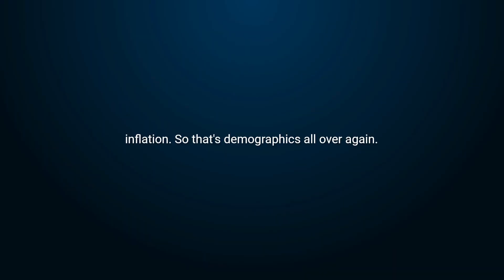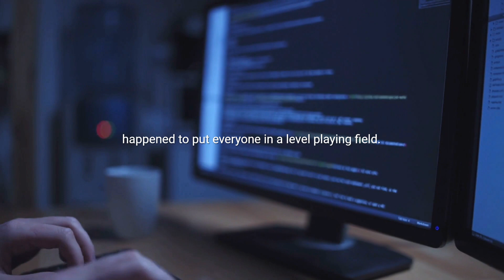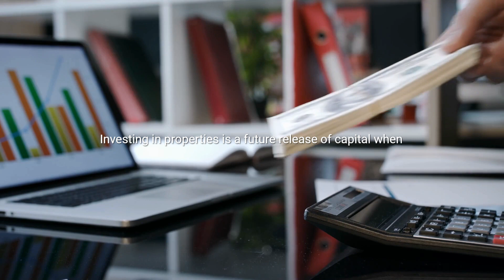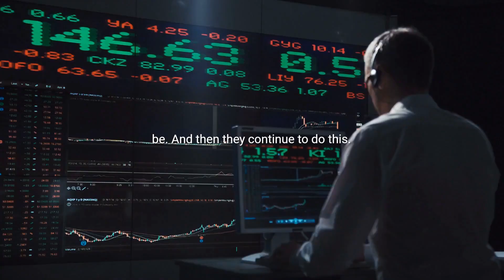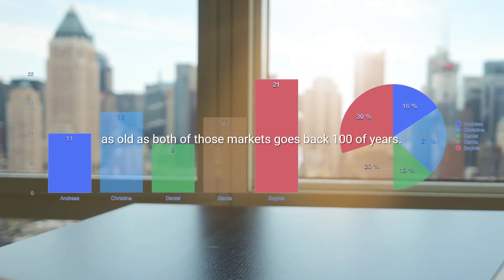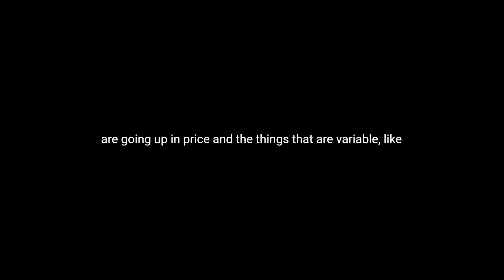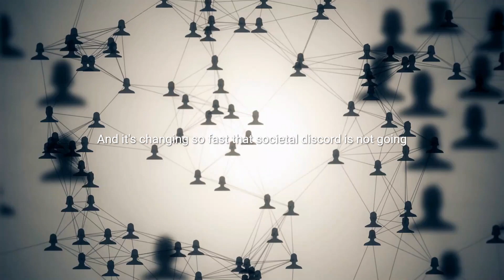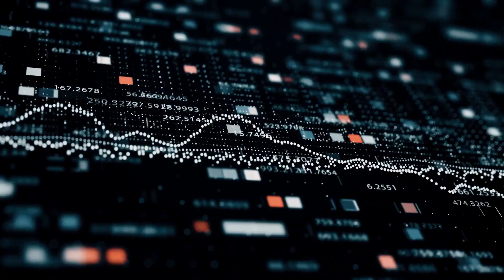Here Is What Will Happen To Bitcoin Right Now! - Raoul Pal | Bitcoin Will Keep Crashing And Rising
In this video Raoul Pal talks about the skill of investing and what Raoul has learned about it after several decades in the markets.

CREDITS (Full Interview):
ML175: Raoul Pal on The Rise of Digital Assets and The Past, Present & Future of Global Macro